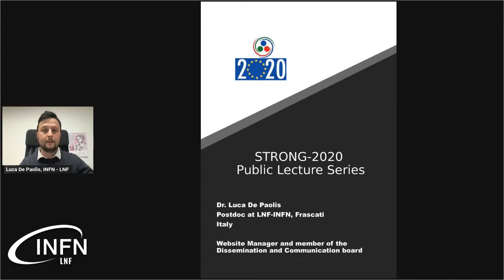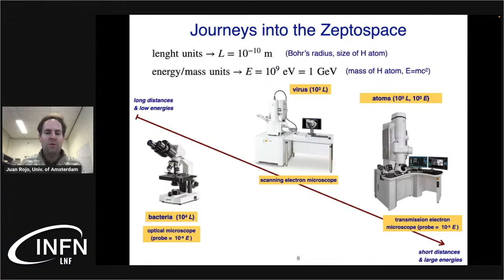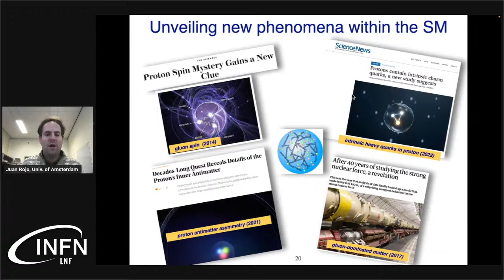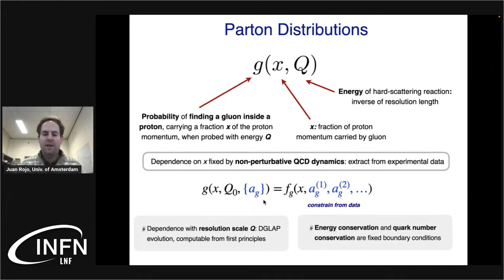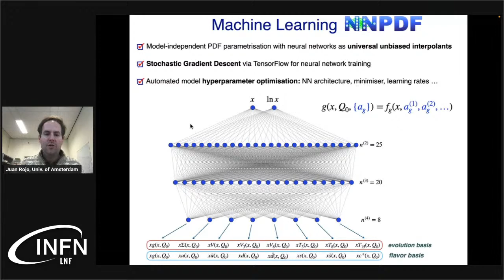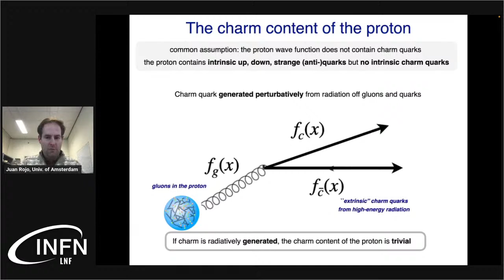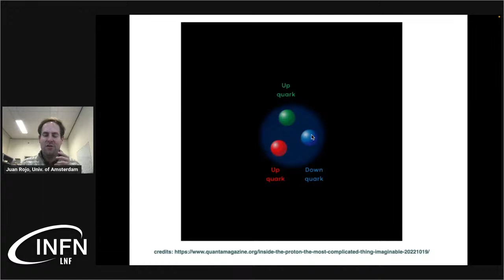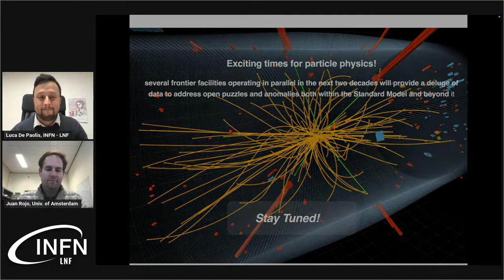The Heart of Matter: the secret inner life of protons - Prof. J. Rojo